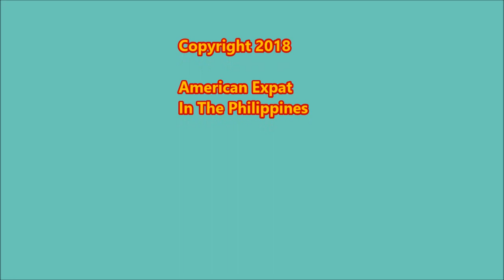Some Downsides To Living On Camiguin Island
There are a lot of good things about living on Camiguin Island, Philippines, but there are some bad things, too. Having to take a ferry to get to a city is one of them, and having only one ATM on the island is another, especially since it's broken down so often.